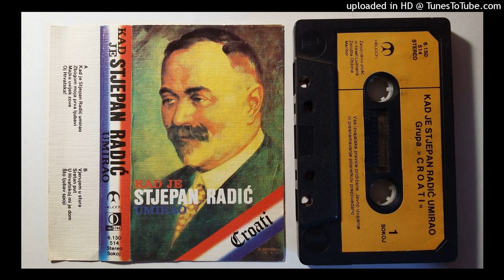Kad Je Stjepan Radic Umirao - Grupa croati (1990)